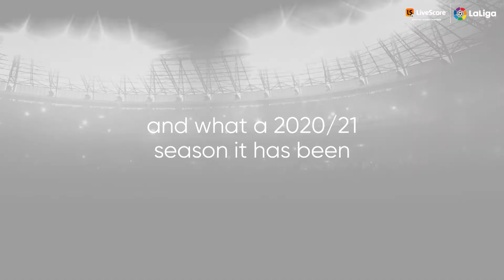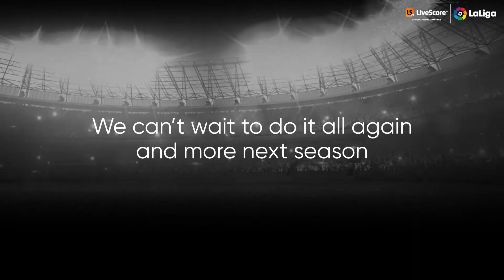LiveScore’s LaLiga Global Sponsorship – 2020/21 Season Review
As global sponsors of LaLiga, LiveScore have been at the heart of the action every match day and we’re proud to have provided exclusive player and ambassador content, competitions and experiences throughout the season.

We can’t wait to do it all over again and more next season!

LiveScore streaming has launched in the UK and Ireland. Watch live-stream football matches from Serie A, Primeira Liga, Eredivisie, the Turkish Cup and more for FREE from the app. Just tap to view match details and hit the camera icon to enjoy live football streaming.